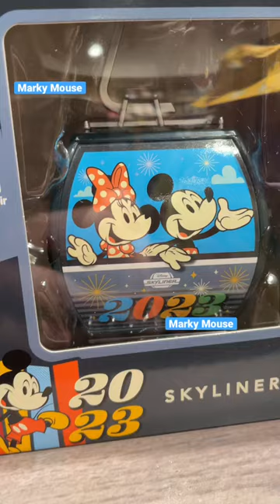mickeymouse skyliner cablecar toy toys diecast plastic wow epic disney vlog shorts